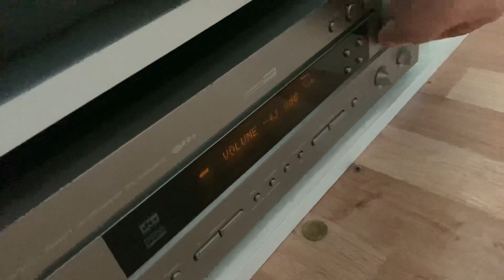Tonsil Zeus + Alton 80 for My stoner mind